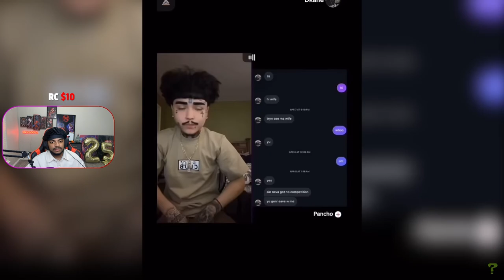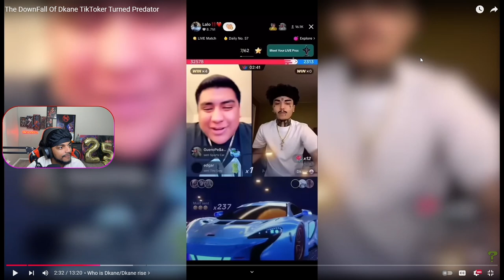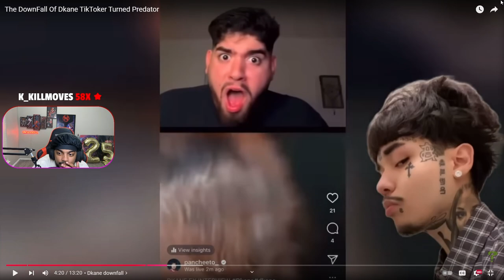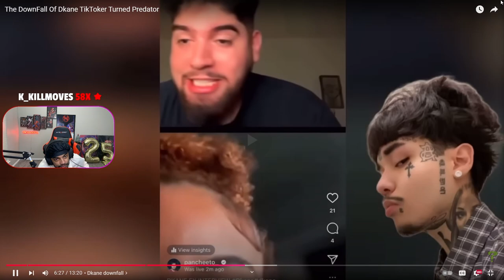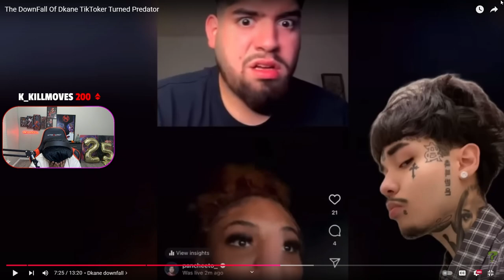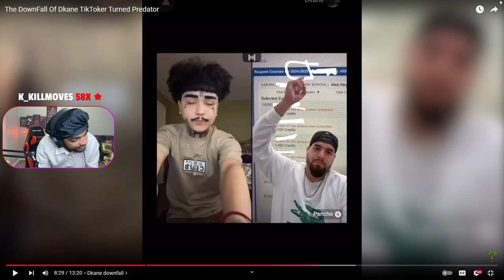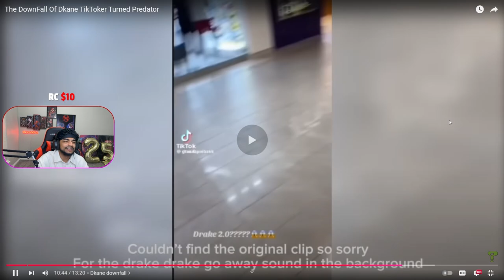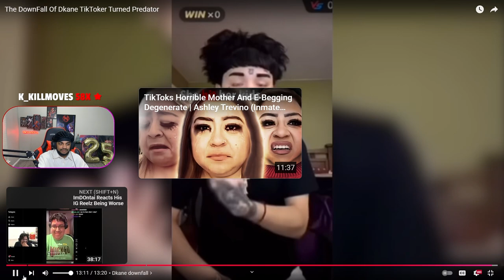This Tiktoker Cheated On His Underage Girlfriend With YOUNGER Girls...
This Tiktoker Cheated On His Underage Girlfriend With YOUNGER Girls... Dkane aka diddykane